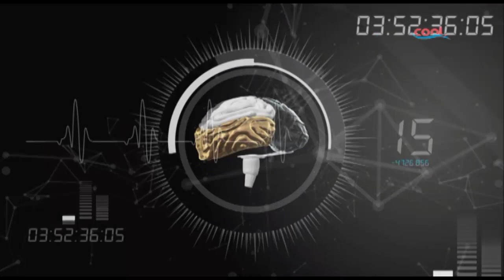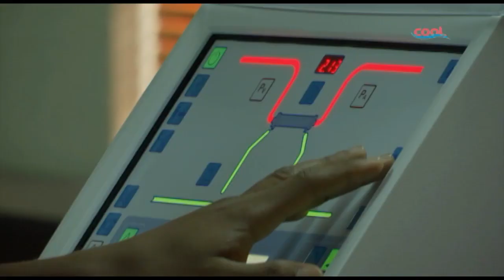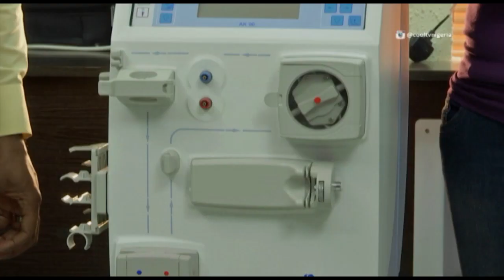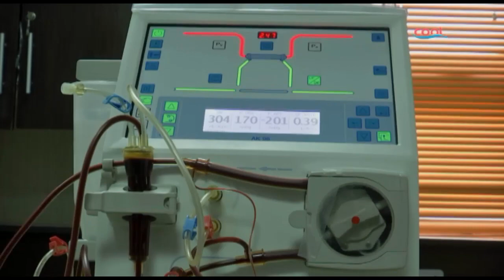WE THE DOCTORS - Kidney Failure | Cool TV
The mere mention of the name of some illnesses so often instantly bring to mind the memory of some loved one or known personalities already stripped of their precious lives by the ailment. We The Doctors on this edition takes a close look at Kidney Failure, meaning, causes, symptoms and possible management procedures. Learn and stay healthy.